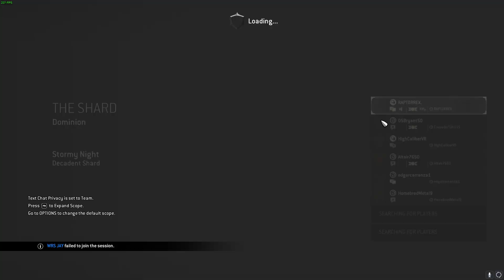The CONQISTADOR EXPERIENCE PT 2